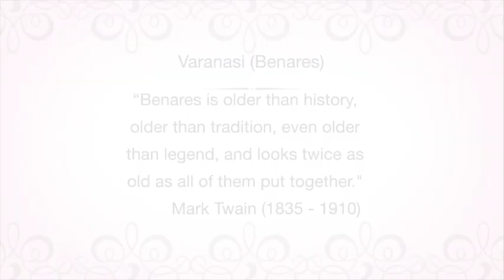HOLY CITY - Varanasi, India.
Friends... Varanasi (The holy city) is a city located on the banks of the Ganges River in the state of Uttar Pradesh India, 320 kilometers southeast of the state capital, Lucknow, and 121 kilometers east of Prayagraj. It is an important religious center in India, is the holiest of the seven holy cities (Sapta Puri) in Hinduism and Jainism, and played an important role in the development of Buddhism and ravidassia. Varanasi is located along the National Highway, which connects it to Kolkata, Kanpur, Agra and Delhi, and is served by the Varanasi Junction railway station and Lal Bahadur Shastri International Airport.

Here the video HOLY CITY - Varanasi, India edited from the original video of the traveler Marek Podlejski. With background soundtrack of my original piece "Elephant Steps"

Amigos...Benarés​ (The holy city) es una ciudad situada a orillas del río Ganges en el estado de Uttar Pradesh India, a 320 kilómetros al sureste de la capital del estado, Lucknow, y 121 kilómetros al este de Prayagraj. Es un importante centro religioso en la India, es la más sagrada de las siete ciudades sagradas (Sapta Puri) en el hinduismo y el jainismo, y desempeñó un papel importante en el desarrollo del budismo y la ravidassia. Benarés se encuentra a lo largo de la Autopista Nacional , que lo conecta con Calcuta, Kanpur, Agra y Delhi, y cuenta con la estación de trenes Varanasi Junction y el Aeropuerto Internacional Lal Bahadur Shastri.

Acá el video HOLY CITY -Varanasi, India editado del video original del viajero Marek Podlejski. Con soundtrack de fondo de mi pieza original  "Elephant Steps".